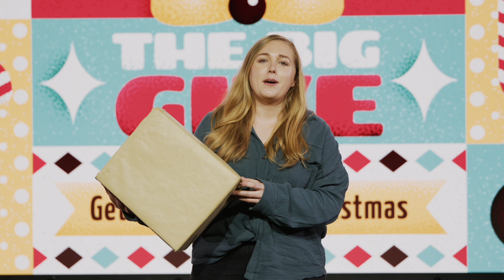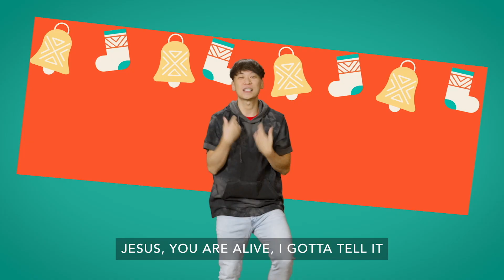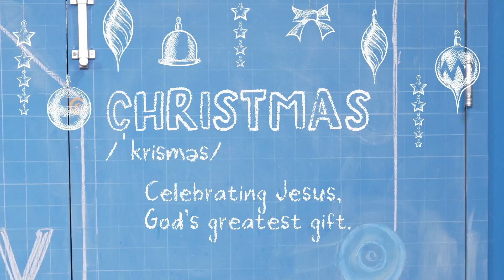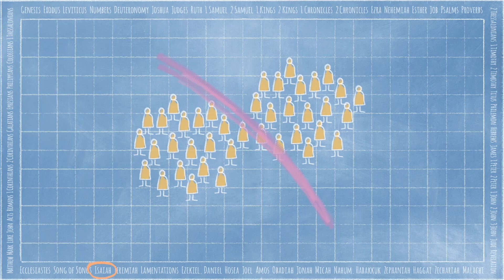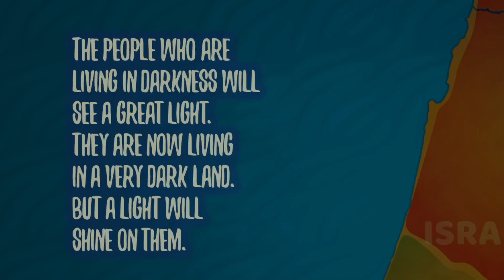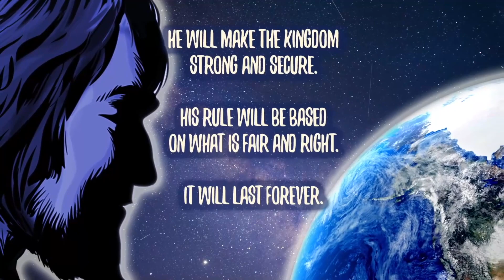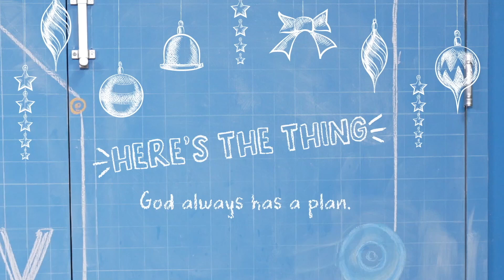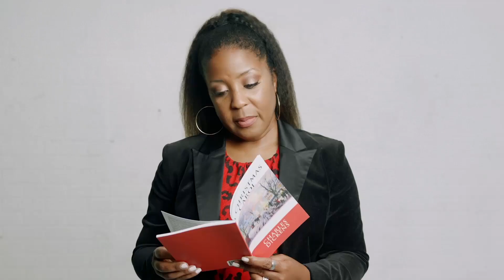Jesus is Promised - Week 1 | Brave Kids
Sometimes it’s hard to stay hopeful in the middle of a tough situation. We want things to happen a certain way, and when they don’t, we can become discouraged. Thankfully, when we look through the Bible, we can see that God has always been at work. When we remember that God faithfully kept promises in the past, we can find hope because God will continue to be with us through whatever we face.

Isaiah 9:6-7

Thanks for joining us!